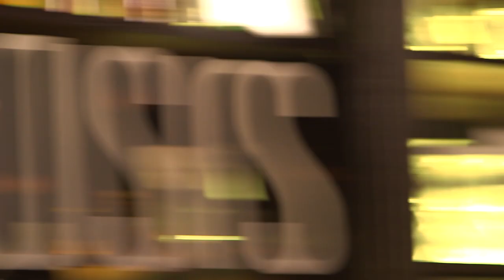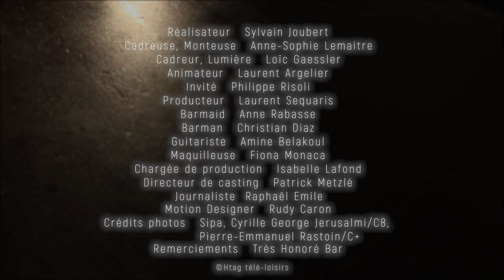Le juste prix, La Ferme 2, Cuitas les bananas, Théâtre... L'interview sans filtre de Philippe Risoli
Face à Laurent Argelier, Philippe Risoli se confie sans filtre sur toute sa carrière et ses projets !

Retrouvez toutes les vidéos réalisées par TéléLoisirs sur cette chaîne toutes les semaines : interviews, zapping TV, reportages, Vidéos buzz et bien plus ! Rejoignez-nous sur le site TéléLoisirs et chaque semaine en kiosque.